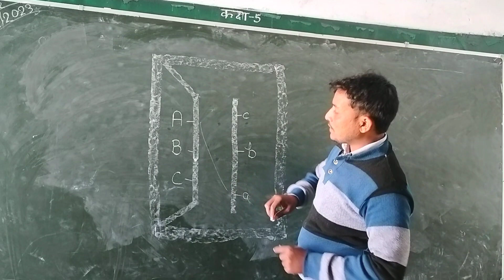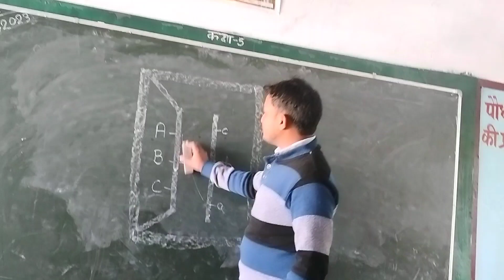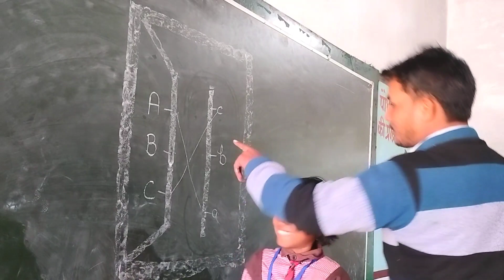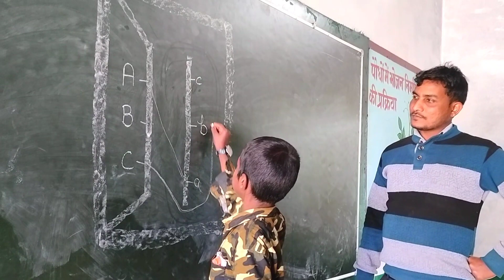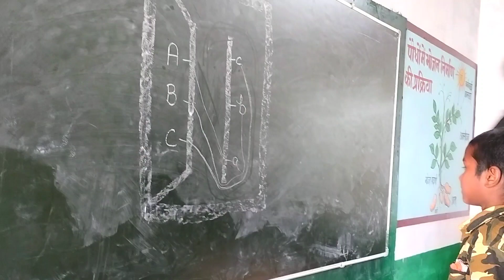Puzzle activities । पजल गतिविधी आधारित शिक्षण। Alertness activities। Primary school activities।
दोस्तों,
मैं अर्जुन कुमार 'सेवक' आपका अपने चैनल पर स्वागत करता हूँ।

दोस्तो,
अब वीडियो देखो, आसान से सवाल का जवाब बताओ, ईनाम पाओ, अधिक जानकारी के लिए हमारे टेलीग्राम चैनल पर जाए।

Salah Arjun,
Arjun salah,
Arjun sevak,
slah Arjun,
School activities,
school game,
school life,
primary school activities,
nipun Bharat,
up basic activities,
up basic,
child of primary school,
gatividhi in school,
college life,
college game,
game school,
bachcho ka Khel,
Salah arjun,
Nipun Bharat activities,
School activities video,
School library,
Bachho ko nipun kaise banaye,
School readiness,
School activities, primary school activities, funny activities, activities for kids,

दोस्तों,
उम्मीद करते है यह वीडियो आपको बहुत पसंद आएगी । धन्यवाद।

For any enquiries _Our Email I'd -